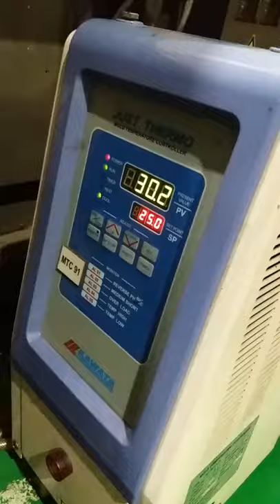Water chiller for Cnc moulding machine